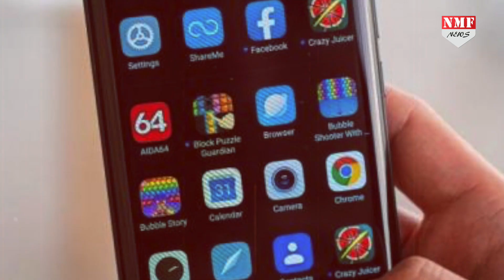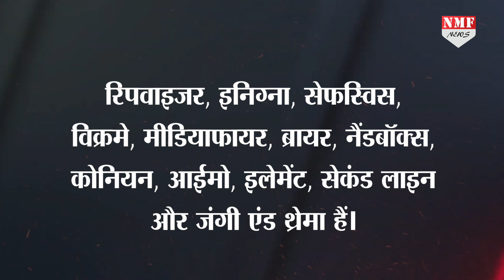अचानक ग़ुस्से से तमतमाए PM Modi ने Pakistan के खिलाफ कर दी बड़ी कार्रवाई, देखती रह गई पूरी दुनिया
पाकिस्तान का एक ही काम है, हर मंच पर भारत के ख़िलाफ़ ज़हर उगलना। अब इसी बीच मोदी सरकार ने बड़ा फ़ैसला लिया है जिसके बाद पाकिस्तान को करारा झटका लगा है।
Chandrakala
Namrata